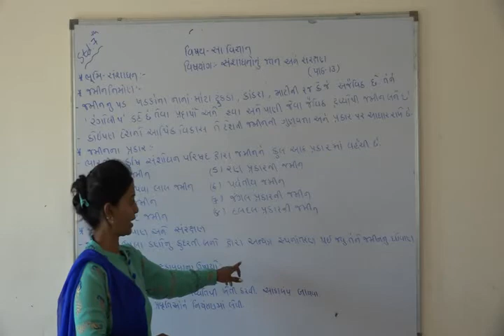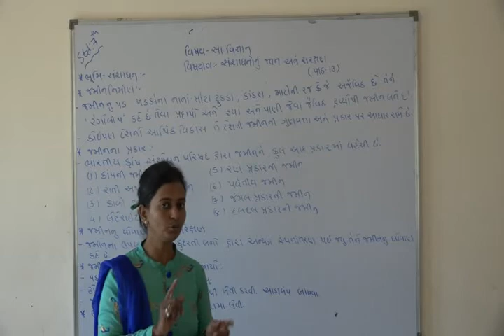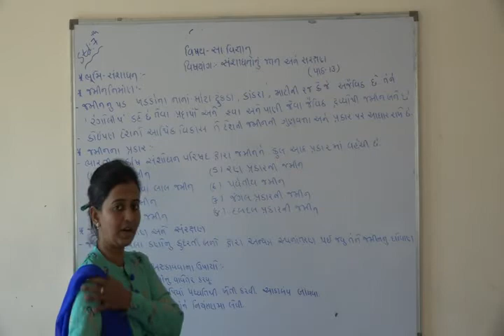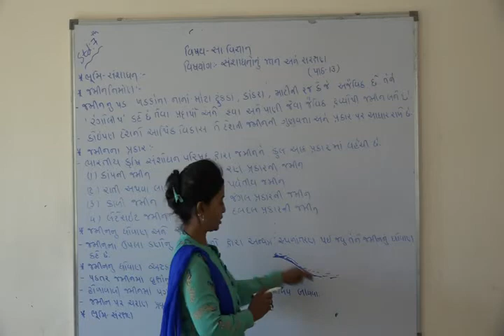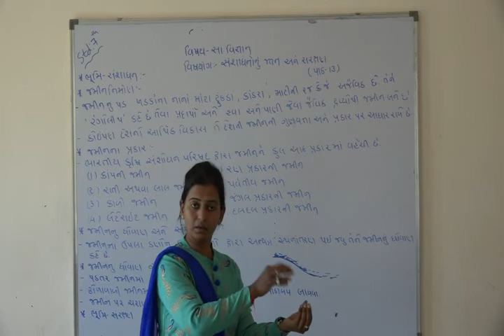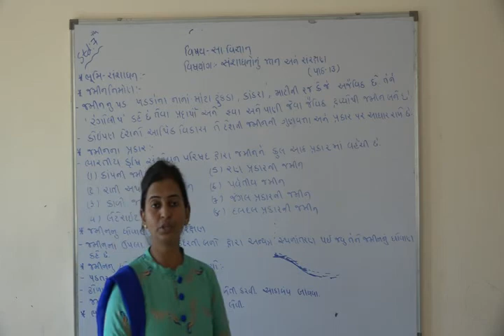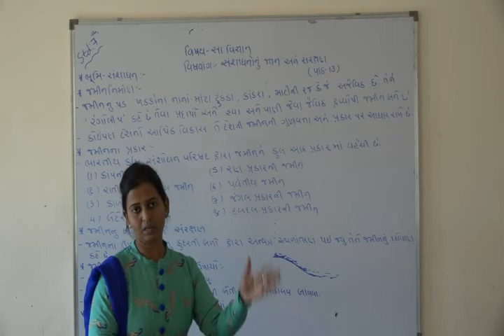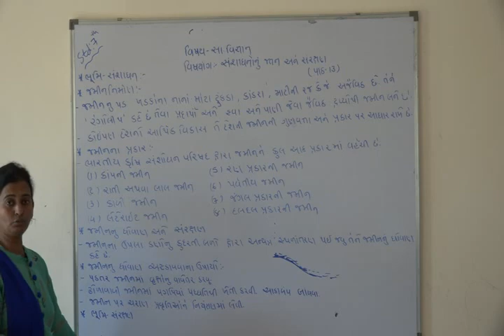Shree Adarsh Primary School,Bhabhar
ધોરણ ૭ વિષય સા વિ પાઠ ૧૩ સંસાધનોનુ જતન અને સંરક્ષણ